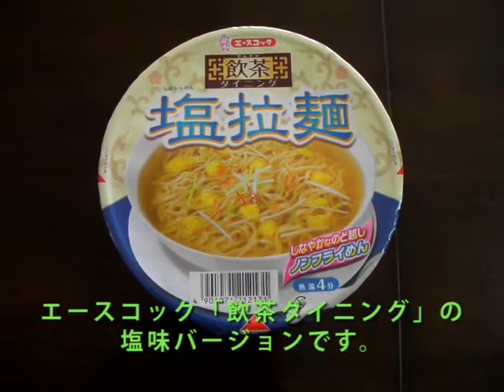【エースコック】エースコック「飲茶ダイニング 塩拉麺」を作ってみた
エースコックが提供する「飲茶ダイニング 塩拉麺」を作ってみました。この製品は以前紹介した「飲茶ダイニング 醤油拉麺」（

麺は醤油味のときと同じく、ノンフライ麺を採用しており、細麺になっています。かやくは卵、ネギ、唐辛子の3種類ですが、ネギの比率が高いです。しかし決して量が多いわけではありません。スープは液体スープを採用。味は比較的濃厚で、テイストも中華風の出汁を使用したものになっています。

購入価格が98円だったので多くを望んではいけませんが、味に関しては悪くないと思います。しかしやはり具の少なさが目立ちます。特にメインの具がネギなのですが、ネギを主軸においてしまうとチャーシューやキャベツなどの葉物野菜をメインに置く場合よりも存在感が薄くなるため、具の量があったとしても目立ちません。そこのところをクリアして欲しかったように思えます。